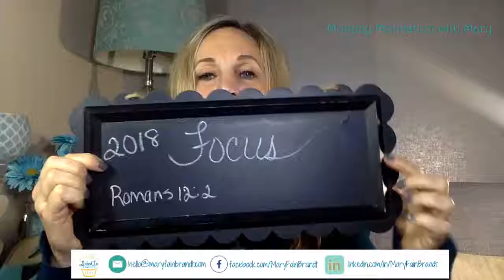Motivation Monday with Mary